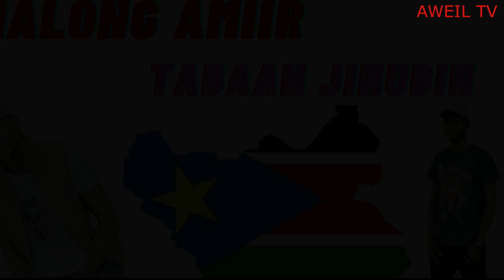TABAAN JINUBIN BY MALONG AMIIR (OFFICIAL AUDIO) SOUTH SUDAN MUSIC 2021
MALONG AMIIR SPEAK UP ABOUT SOUTH SUDAN CRISIS